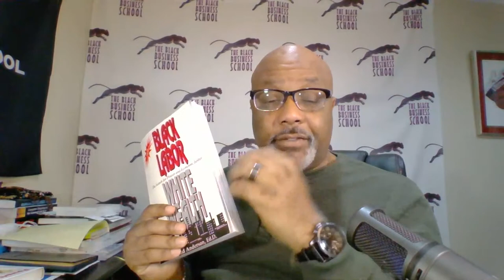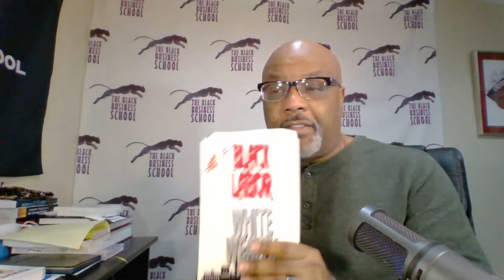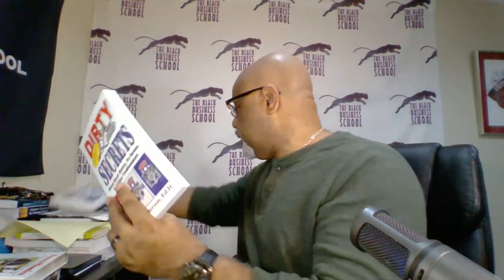Stock market picks that should do well in 2022 - Dr Boyce Watkins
Dr. Boyce Watkins predicts what stocks he will be paying close attention to in 2022.

ABOUT DR BOYCE:

Boyce D. Watkins (born June 20, 1971) is an American[1] author, political analyst, and social commentator. During his academic career, Boyce Watkins was a visiting scholar with the Barbara Jordan - Mickey Leland School Of Public Affairs at Texas Southern University.[2]

Boyce Watkins has been a visiting fellow at the Shanghai University of Finance and Economics and the Centre for European Economic Research in Mannheim, Germany.[3] Watkins is a member, by donation, of the College Sports Research Institute at the University of North Carolina at Chapel Hill.[4]

He has authored several financial advice books, including Financial Lovemaking 101: Merging Assets with Your Partner in Ways that Feel Good, Black American Money, as well as What if George Bush were a Black Man?. His work has also appeared in such publications as the Journal of Small Business Management[5] and the Journal of Economics and Business.[6]

In addition to publishing scholarly articles on finance and investing, Watkins is an advocate for education, economic empowerment, and social justice, and has made regular appearances in various national media outlets, including CNN, Good Morning America, MSNBC, Fox News, BET, NPR, Essence, USA Today, Today, ESPN, The Tom Joyner Morning Show, and CBS Sports.[2][7] He was also a frequent guest on The Wendy Williams Experience radio program, and remains a frequent contributor to the Grio and TheLoop21.com.[8]

The Black Financial Channel is a news and business channel designed specifically for the African American community.  We give daily financial updates on stock markets, investing and other related topics that appear in financial news.

You can enroll in Dr Watkins' Stock Market Investing class by visiting